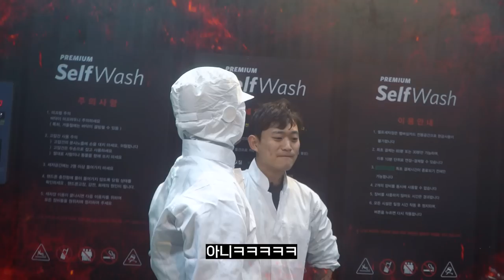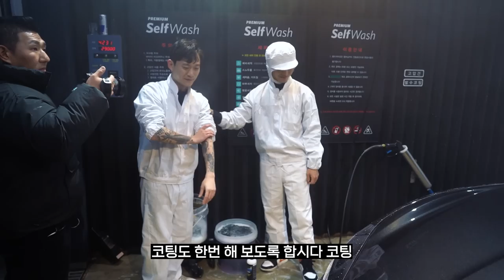카샴푸에 이걸 섞는다고?ㅋㅋㅋㅋㅋ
페인트 클렌져와 카샴푸가 섞이면 진짜로 클렌징이 될까 ???
습식 코팅제와 카샴푸가 섞이면 ?!

00:00 인트로
00:34 코드 네임
02:34 제조 시작
03:52 아틀란티스1
08:32 아틀란티스2
11:00 최종 버전
14:50 실험 소감
16:35 쿠키 영상

역시.. 아이템 개발은 쉬운게 아니네요
대박 아이템 많다고 기대해달라고 합니다
(욱성이가 꼭 전해달랍니다)

이 영상은 어디까지나 재미로만 봐주시길 부탁드립니다ㅎㅎㅎ

화~금 11:00 ~ 21:00
토~일 10:00 ~ 21:00